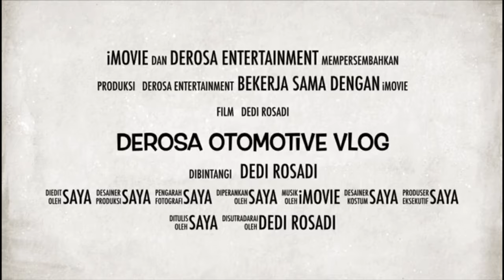HABISIN SISA STOCK.! JUAL CASH Rp 160 jt’an Nego Cashback 60 Jt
SUZUKI PUSAKA MOTOR
MARKETING
☎️ WA / CALL :
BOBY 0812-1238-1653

✅ Bunga 0%
✅ Tenor s.d 8 Tahun
✅ Pembiayaan Syariah

PROMO DP RINGAN :

✅ TDP Carry Pickup 2 JT & Ang 3.5 JT
✅ TDP XL7 5 JT & Ang 4.8 JT
✅ DP Ertiga Hybrid 5 Jt
✅ DP Scross 3 Jt
✅ DP Baleno 20 Jt

DAPATKAN JUGA BONUS TAMBAHAN :
✅Dongkrak
✅Paket P3K

Cari Stok TerLengkap
Bisa Test Drive di Rumah
Data Bisa Dibantu

hubungi
Silahkan WA
Dedi

Terimakasih
DEROSA AUTO

b channel suzuki ertiga diesel
detailing suzuki ertiga
daftar harga suzuki ertiga 2020
suzuki ertiga evaporator cleaning
suzuki ertiga ex taxi
suzuki ertiga elegant 2014
suzuki ertiga esp